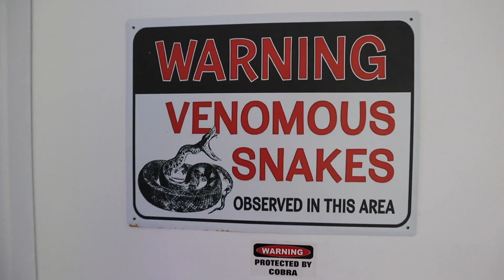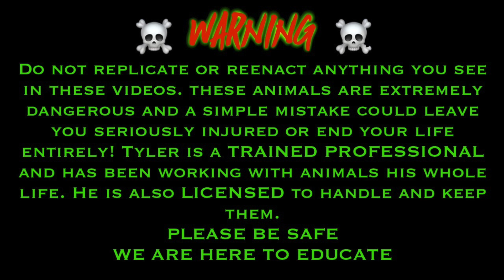Feeding a RABBIT 🐇 to my MASSIVE RATTLESNAKE 🐍 BATMAN ! | Tyler Nolan